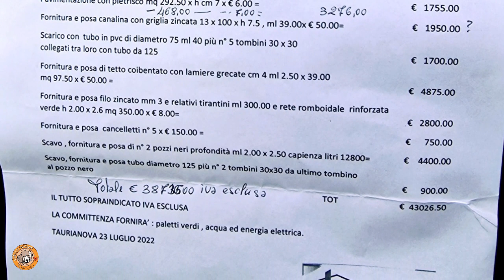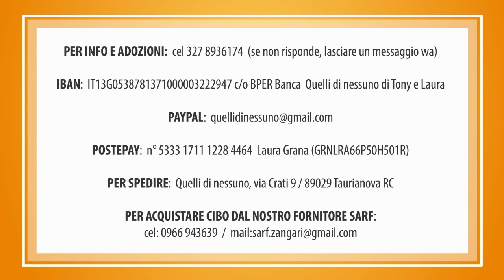I cuccioli di PICCOLA, ed altri aggiornamenti